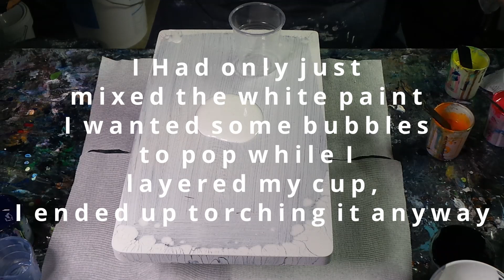Super Gorgeous! Fire Tornado Straight Pour #10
Creating usable art pieces.
Serving plater / Cheese Board, wall art.
All pieces are sealed with food safe epoxy resin and can be used around the home.
Some pieces shown will be made available for purchase in my Etsy store.